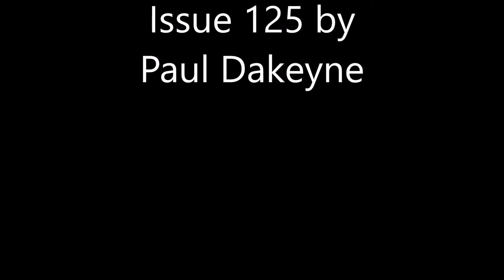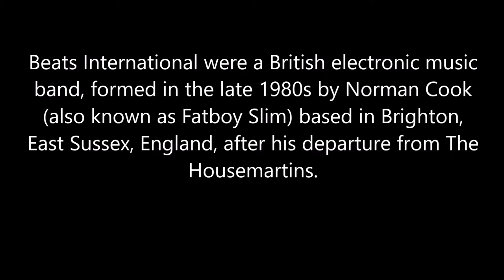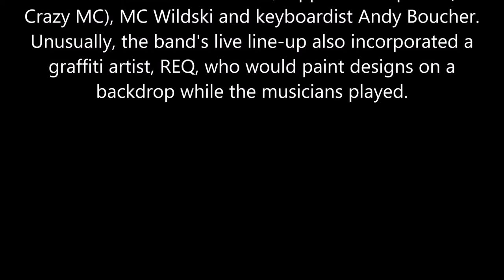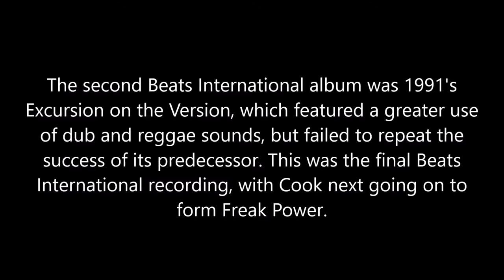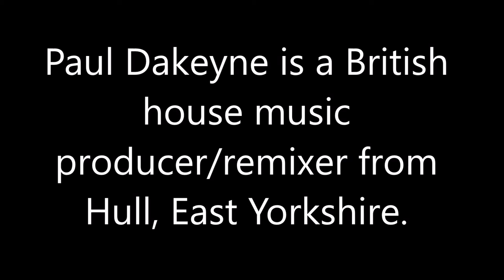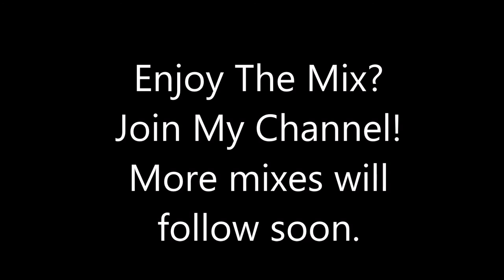Beats International - Dub Be Good To Me @ DMC Remix @Paul Dakeyne DMC Remix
Another great DMC Remix by Paul Dakeyne. Featured on DMC Issue 125.